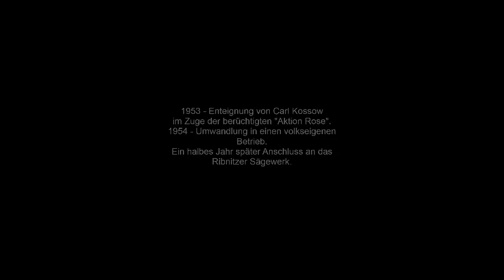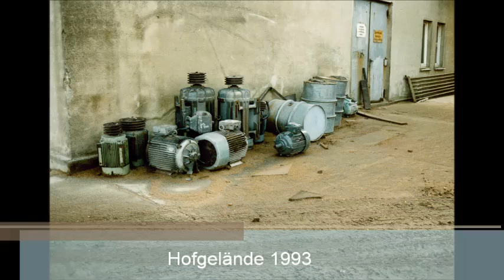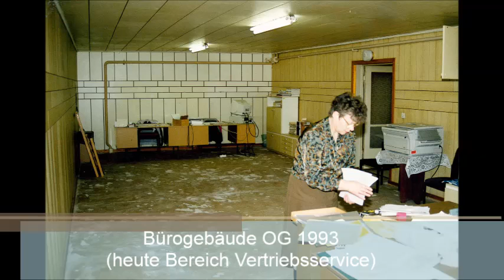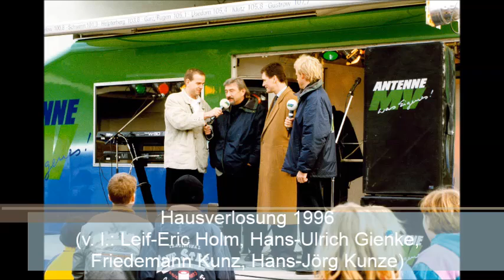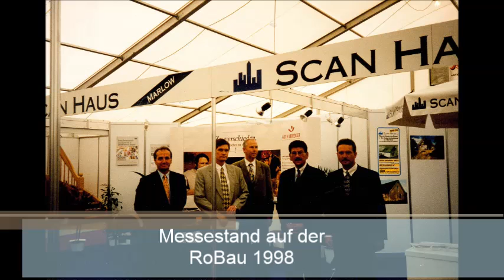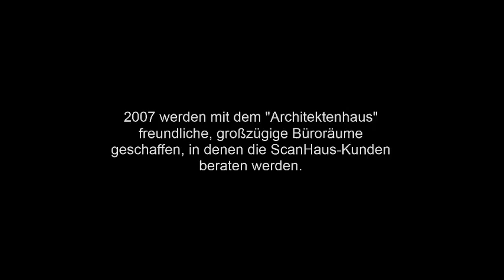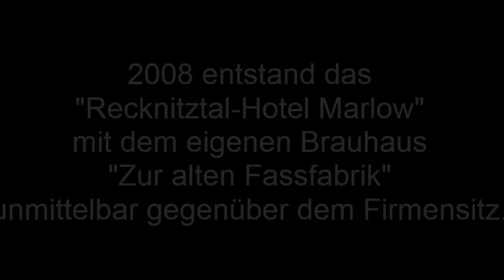ScanHaus Marlow Fertighausanbieter | Ihr Fertighaus vom Markenhersteller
Firmengeschichte und Produktportfolio